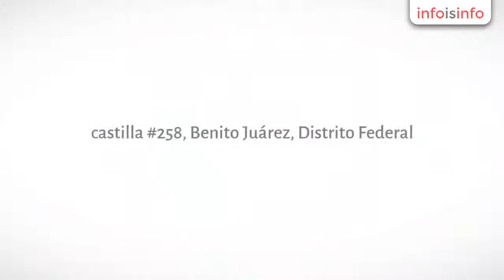Bicicletas de montaña en Benito Juárez - Anferro bicicletas eléctricas - InfoIsInfo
Anferro bicicletas eléctricas, Bicicletas de montaña en Benito Juárez. Más Información

Venta de bicicletas eléctricas y sus refacciones. Venta de triciclos eléctricos, kit de conversión. Importadores con los mejores precios en México

Bicicletas Eléctricas Anferro como medio de transporte en grandes ciudades con tráfico. Ahorra en estacionamiento y gasolina. Ya no más tiempo perdido en el tráfico.

Bicicletas eléctricas Anferro y sus refacciones